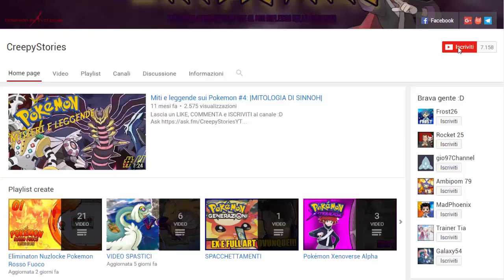POKEMON NELLA REALTA' [VOL.2] - SOMIGLIANZE ASSURDE TRA POKEMON E ANIMALI!